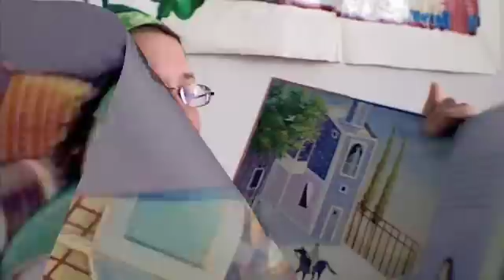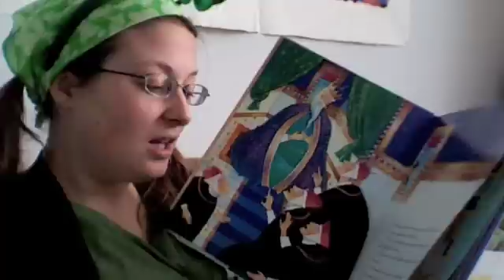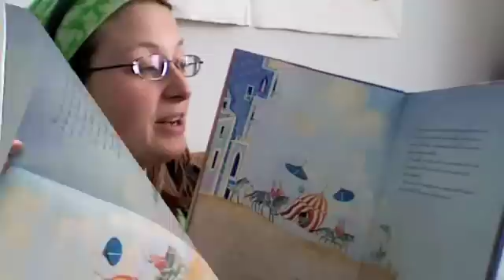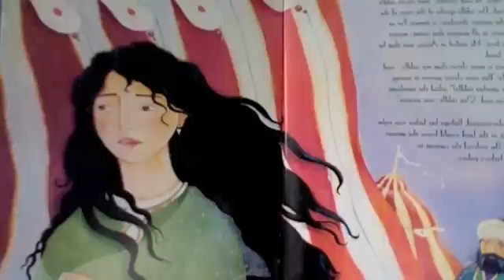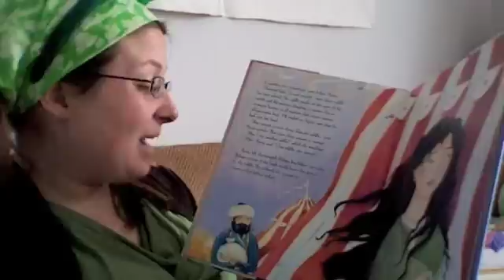One Riddle, One Answer, Part I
This is a math-literature lesson I'm making up for grad school.  Enjoy!